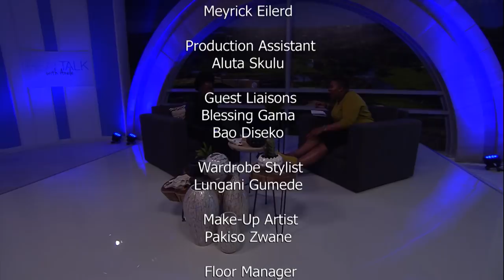Real Talk with Anele Season 3 Episode 104 - Dr Tumi & Zanele Muholi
Real Talk with Anele brings you Dr. Tumi, an award-winning Gospel artist, producer, songwriter and instrumentalist whose songs are not season, culture or time-based. A medical Doctor by profession he turned his passion for music into a life changing journey for himself and his fans and has made history by being the very first gospel artist to fill up the Dome during his concert called Gathering the Worshippers held on the 21st of August 2017. He comes to the show and will share his journey to unbelievable success as well as his life as father, husband and Medical Doctor.

We will also be joined by visual activist Pro Zanele Muholi whose solo show since 2012 at Stevenson Gallery Cape Town is opening next week Thursday featuring Somnyama Ngonyama, Brave Beauties and Faces and Phases.